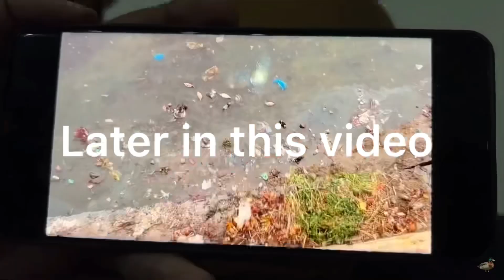Ducky Bhai Roast Maaz Safder World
All Creadit Goes to the owner @DuckyBhai @MaazSafderWorld }